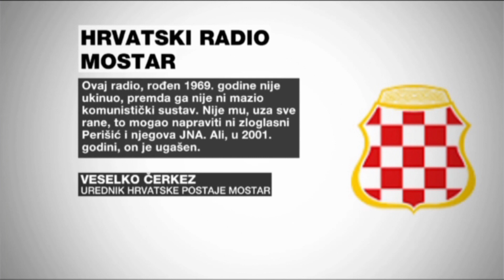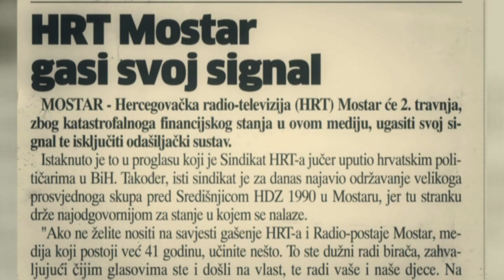Hrvatski radio Mostar o onima koji su unistili ovaj radio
Glavni urednik Hrvatske radiopostaje Mostar Veselko Čerkez, kada je došao kraj ovom mediju, jasno je progovorio o onima koji su ga uništili. Neka ostane zabilježeno!